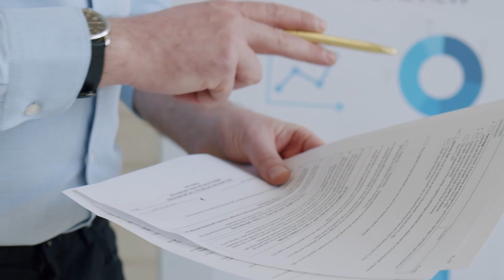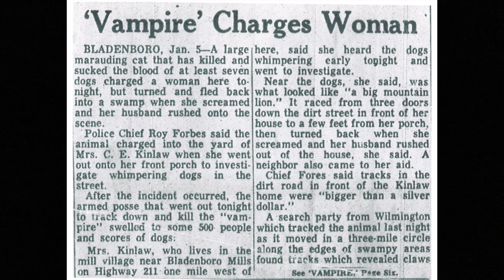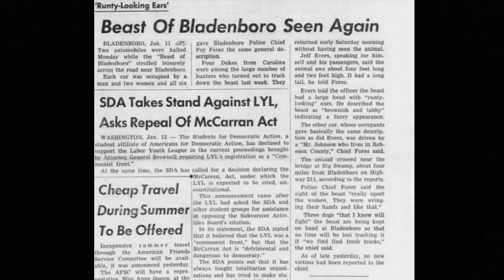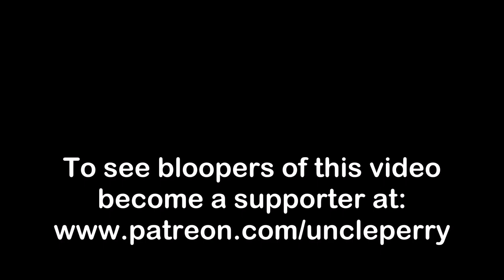Scary story about the vampire cryptid of North Carolina called The Vampire Beast of Bladenboro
Live narrated creepy, scary tales about true accounts of the vampire-like cryptid, The Vampire Beast of Bladenboro.
1:00 The Beast Attacks
12:43 Encounters and Sightings
16:57 The Hunt
22:30 Explanations
27:02 Epilogue

Audiobooks I have narrated:

This is a list of the equipment I use to record and edit. The links below direct you to the item for sale on Amazon.

Interface: Presonus Audiobox USB96

Headphones: AKG K240 Studio

Phone: Samsung Galaxy A10e

Video edited with Crazy Video Maker
Audio edited with Audacity
Music edited in Reaper
Filmed in my spare bedroom (actually the closet) remodeled into a studio